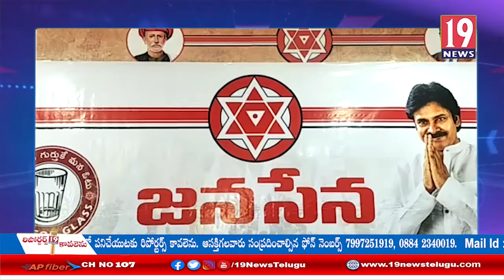రాష్ట్రంలో రోడ్డులు నరక కూపంలా ఉన్నాయి - జనసేన రాష్ట్ర కార్యదర్శి బొలిశెట్టి సత్య - విశాఖ జిల్లా